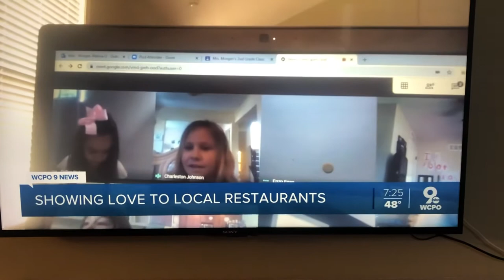April 16, 2020